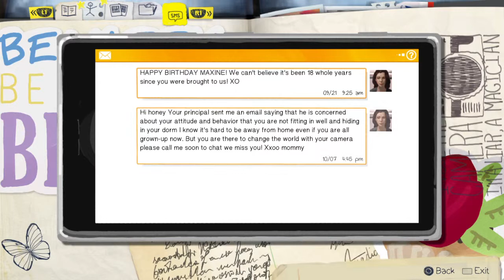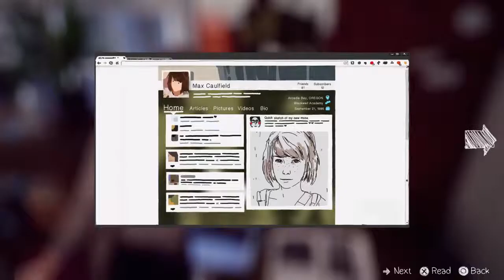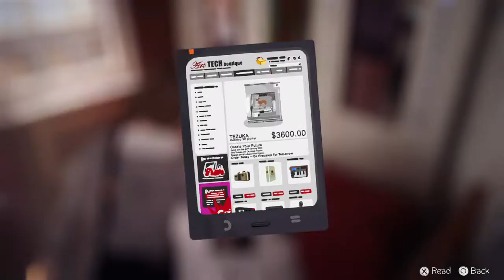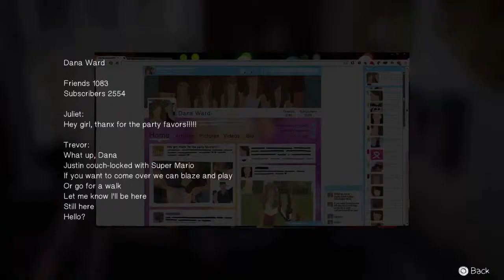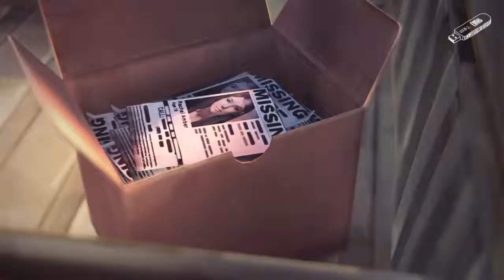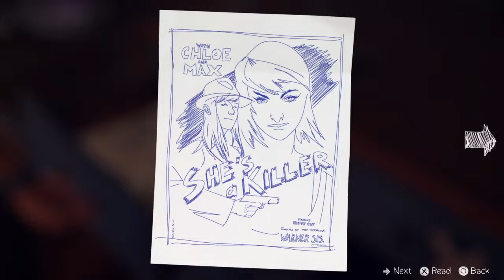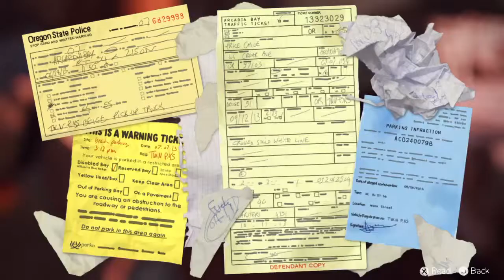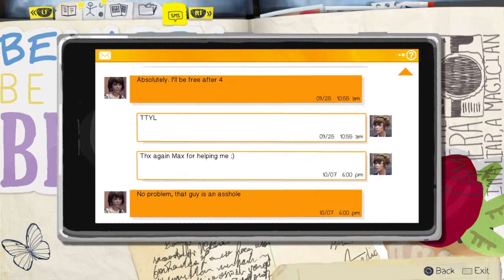Life Is Strange Episode 1 Chrysalis (PS4) Прохождение без комментариев Часть 2